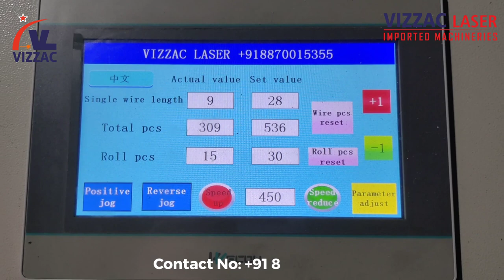Semi Automatic Chain Link Fence Machine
This is Semi Automatic chain link Fence machine.